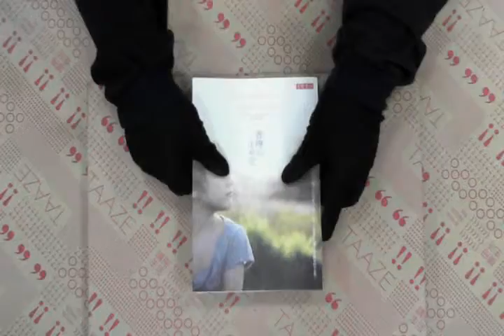TAAZE｜查理的生與死 二手書書況 9861854711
TAAZE｜讀冊生活網路書店「查理的生與死」，找二手書請至